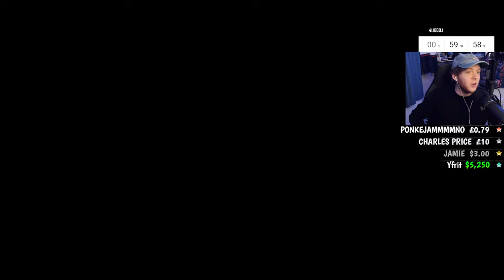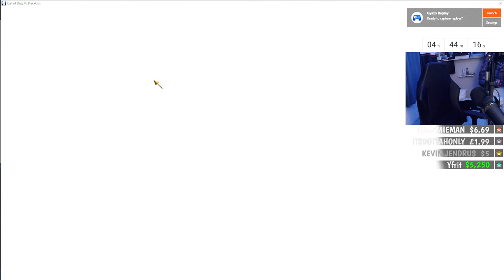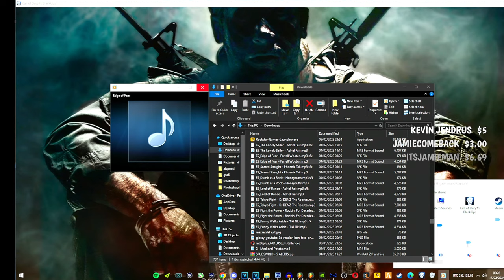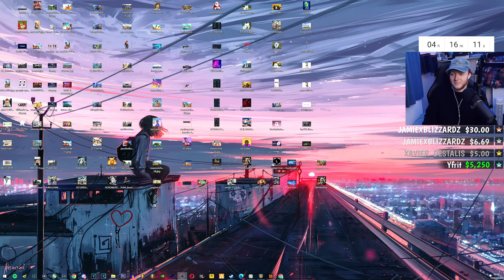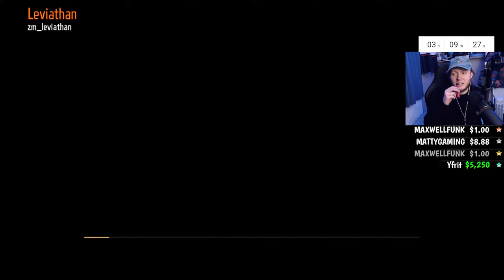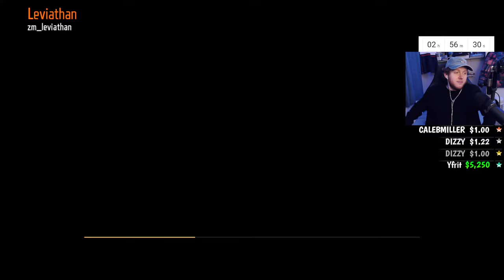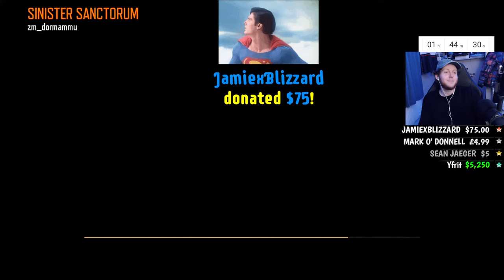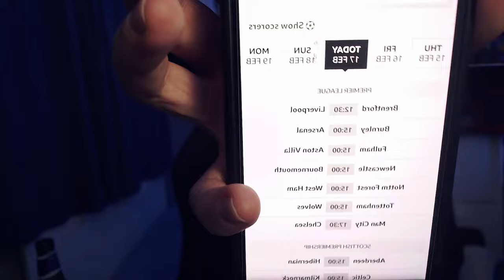FRIDAY HYPE NIGHT BLACK OPS ZOMBIES IN 2024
$6.69 - Ponke Bomb
$8.88 - Dance Party V1
$15 - DANCE PARTY 2
$69 - THE ULTIMATE PARTY
$69.69 - THE ULTIMATE PARTY 2
$75 - *NEW* SUPERMAN
$120 - BIG SMOKE'S ORDER 2 2023 RAP
$200 - HEAVEN
$250 - ULTIMATE NUKE
$300 - THE KO SHOW
$500 - JACKPOT